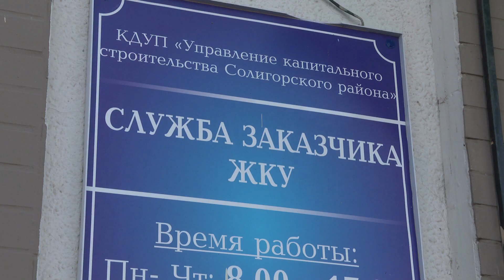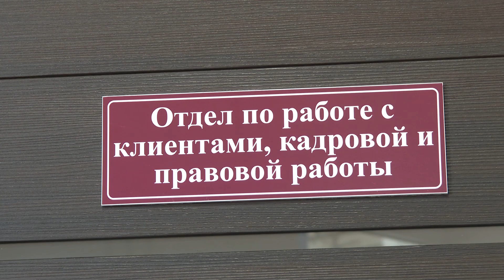Кто оказывает солигорчанам жилищно-коммунальные услуги в 2022 году?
Оказывать солигорчанам основные жилищно-коммунальные услуги в 2022 году будут местные компании - ЖКХ "Комплекс", ЭкоКомплекс, Лифтсервис. Служба заказчика завершила проведение конкурсов по выбору организаций, в которых  вышеназванные компании показали себя как самые надёжные и конкурентноспособные на рынке Солигорского района. Сегодня служба заказчика не только определяет исполнителей услуг, но и следит за качеством и сроками их исполнения.

Корреспондент: Наталья Пунько